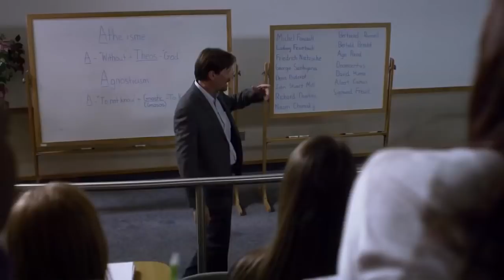Deus Não Está Morto - Trailer Oficial (2014) HD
Deus Não Está Morto - Trailer Oficial dirigido por Harold Cronk e com Shane Harper, Kevin Sorbo, David A.R. White

Quando o jovem Josh Wheaton (Shane Harper) entra na universidade, ele conhece um arrogante professor de filosofia que não acredita em Deus. O aluno reafirma sua fé, e é desafiado pelo professor a comprovar a existência de Deus. Começa uma batalha entre os dois homens, que estão dispostos a tudo para justificar o seu ponto de vista - até se afastar das pessoas mais importantes para eles.

Título original: God's Not Dead
Lançamento: 21 de agosto de 2014
Dirigido por: Harold Cronk
Com: Shane Harper, Kevin Sorbo, David A.R. White
Gênero: Drama
Nacionalidade: EUA
Distribuidor: Graça Filmes